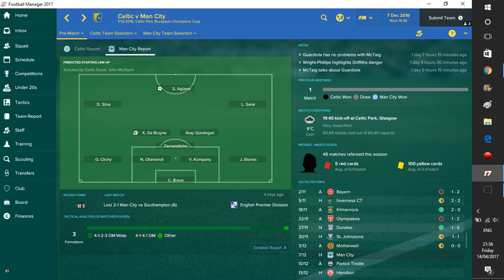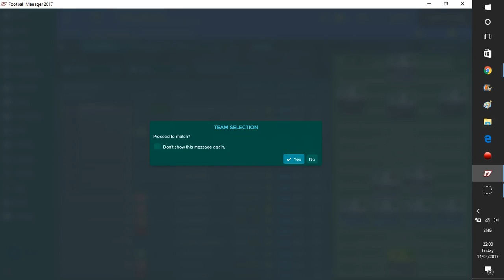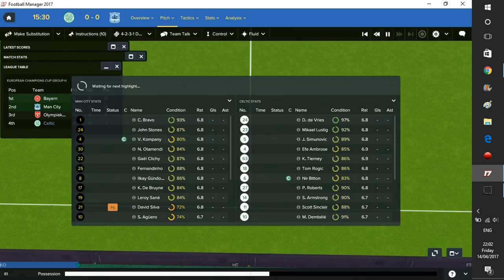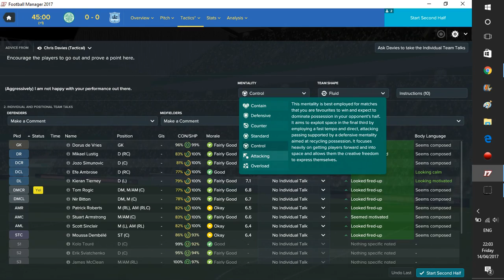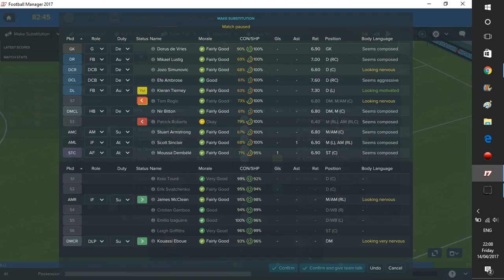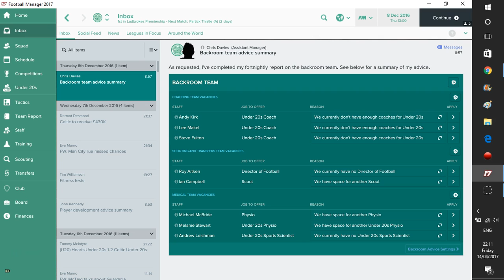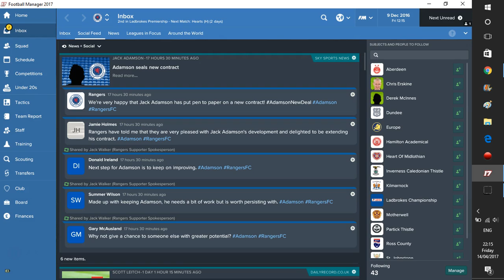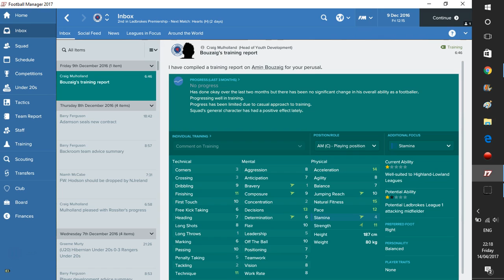FOOTBALL MANAGER 2017 - OLD FIRM REVIVAL - S1 EP 15 - GOODBYE EUROPE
SADLY WE ARE PLAYING OUR LAST GAME IN EUROPE THIS SEASON. CAN WE GO OUT WITH A WIN AGAINST CITY?